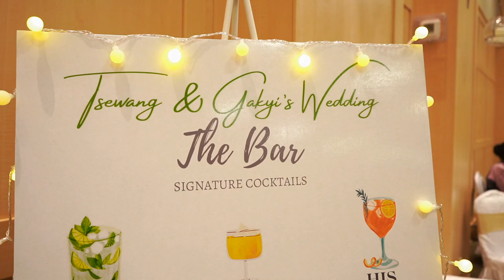Toronto Tibetan Wedding | Tsewang and Gakyi | Cherished Memories & Joyful Unions | Wedding Film 2023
"Join us in celebrating a joyous union! Watch highlights from my brother's wedding – a day filled with love, laughter, and unforgettable moments. 🎉✨ FamilyCelebration WeddingBliss LoveStory"